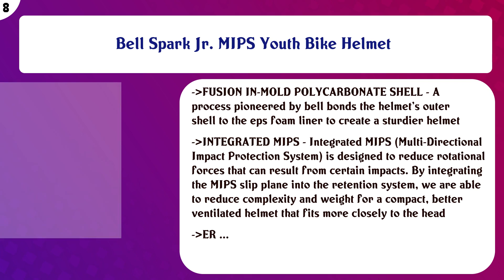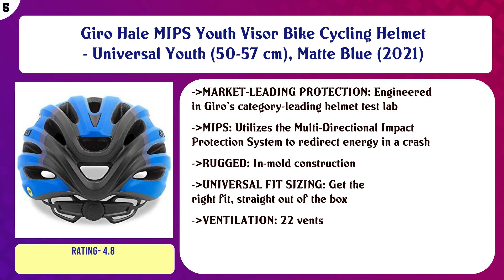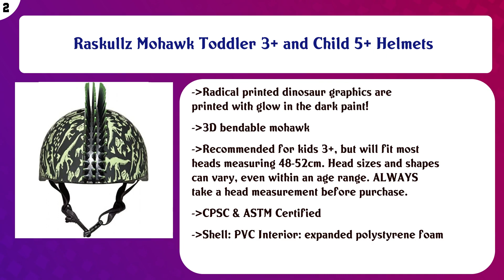Top 10 Bike Helmets For Toddlers to buy in USA | Price & Review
Top 10 Bike Helmets For Toddlers to buy in USA

Find the links below to buy these products:

List of top Bike Helmets For Toddlers:
Giro Scamp MIPS Youth Recreational Bike Cycling Helmet

Bell Sidetrack MIPS Youth Bike Helmet (Gloss Kryptonite/Retina Sear Seeker (2018), One Size)

Bell Spark Jr. MIPS Youth Bike Helmet

Joovy Noodle Helmet X-Small/Small, Blue

Giro Dime MIPS Youth BMX MTB Bike Cycling Helmet

Giro Hale MIPS Youth Visor Bike Cycling Helmet - Universal Youth (50-57 cm), Matte Blue (2021)

Triple Eight Gotham Dual Certified Skateboard and Bike Helmet

Lanova Toddler Kids Helmet Knee Elbow Pads Wrist Guards Adjustable Bike Skating Skateboard Helmet for Kids

Raskullz Mohawk Toddler 3+ and Child 5+ Helmets

Bell Minnie Mouse Bike Helmets

Content of this Video:
10 best products to buy Bike Helmets For Toddlers USA

Top rated Bike Helmets For Toddlers in USA